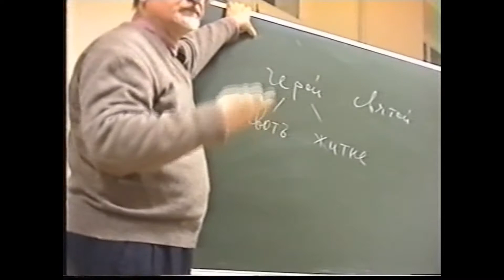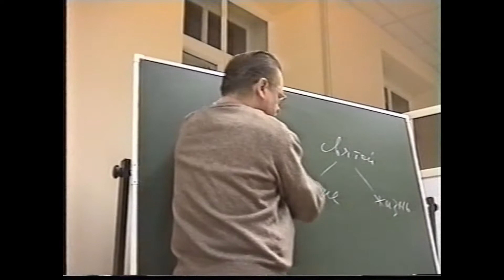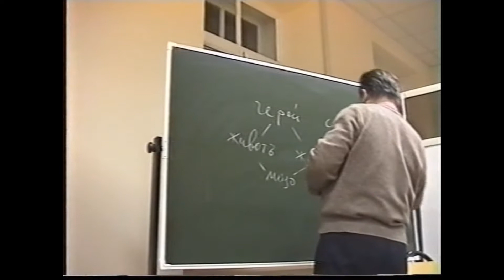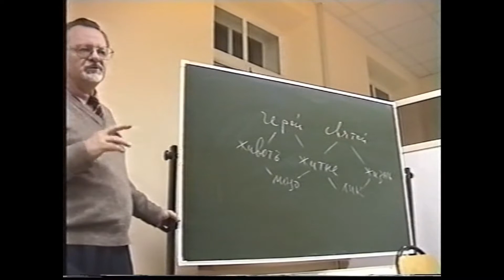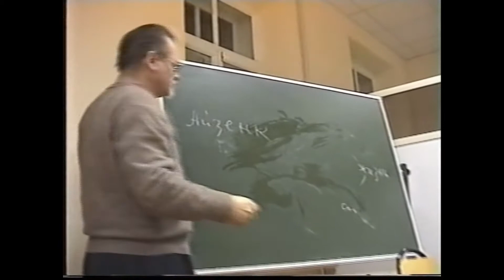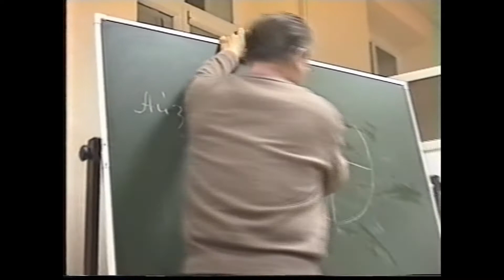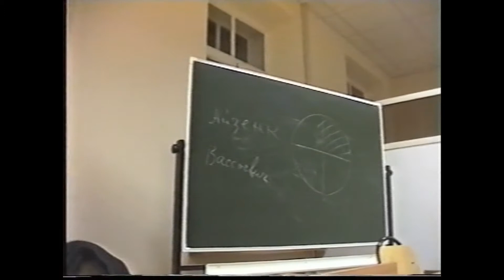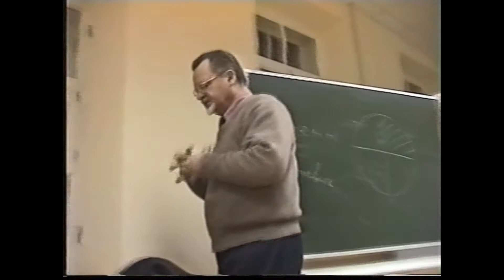Колесов В.В. Русская ментальность в языке и тексте. Лекция 4. Русские типы и категории. Часть 1